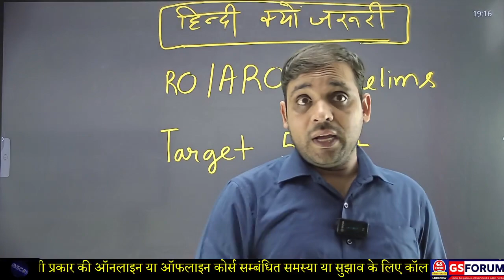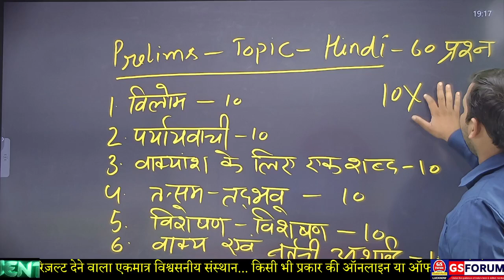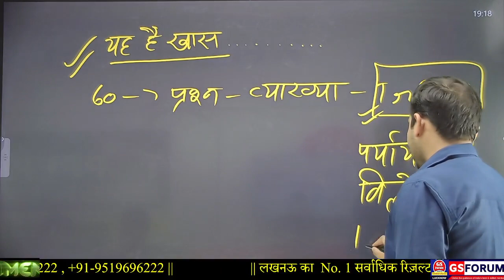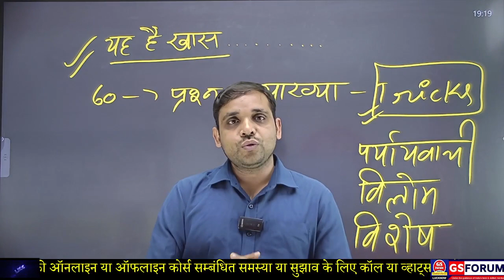UPPSC RO/ARO 2023 ब्रह्मास्त्र live Test series ||15 -Test हिंदी || by Krishna Sir GS FORUM OFFICIAL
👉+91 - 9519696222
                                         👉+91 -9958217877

Economy for Civil Services | current affairs for IAS PCS | Ecology and Environment for IAS PCS. GS FORUM - Best IAS/PCS/खण्ड शिक्षा अधिकारी/Khand Shiksha Adhikari/BEO/SDI Coaching.